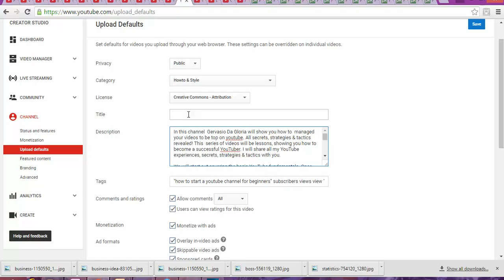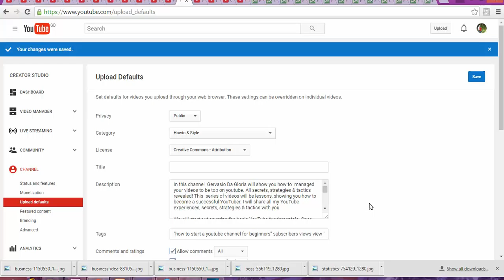How to save time When You Upload Your Videos